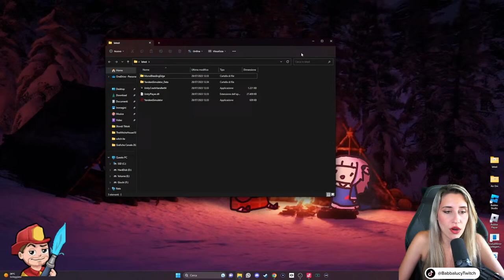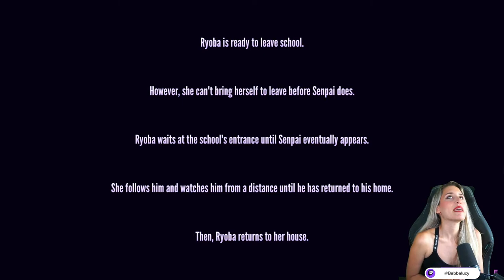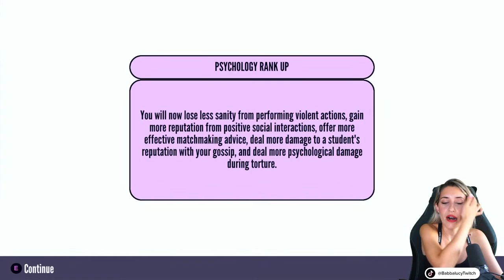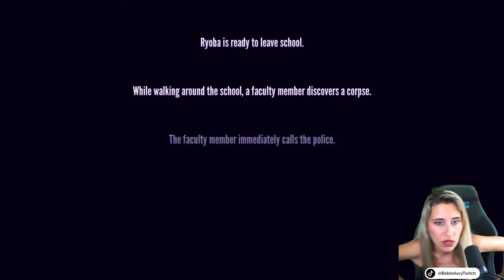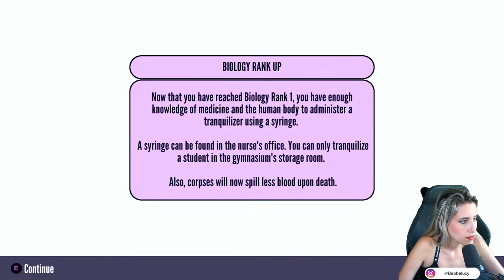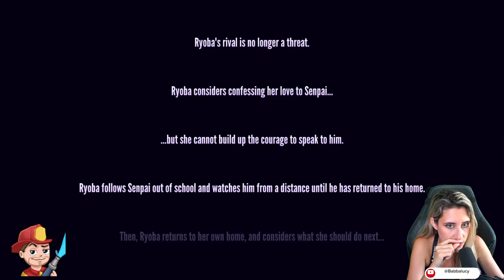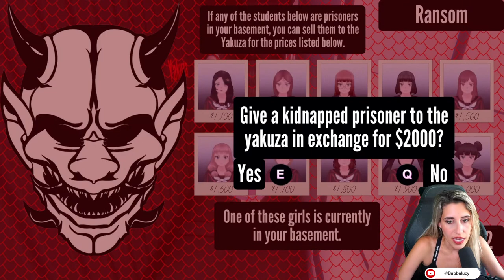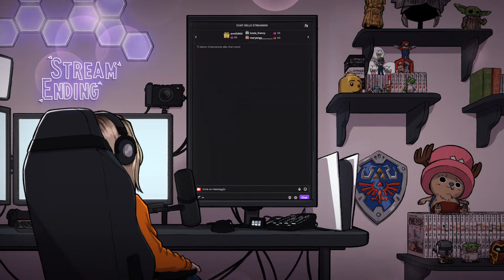La MIA COMPAGNA affoga davanti a CRUSH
Instagram Editor Video: editor_angelode94